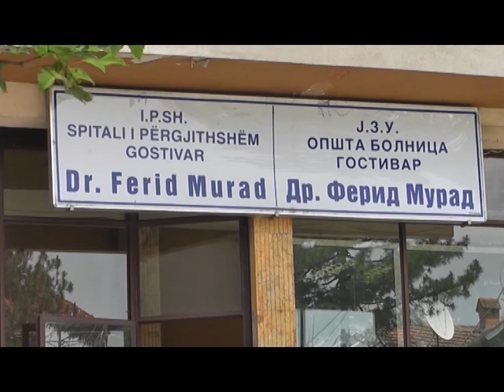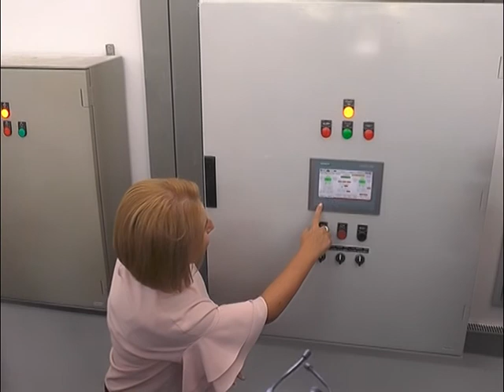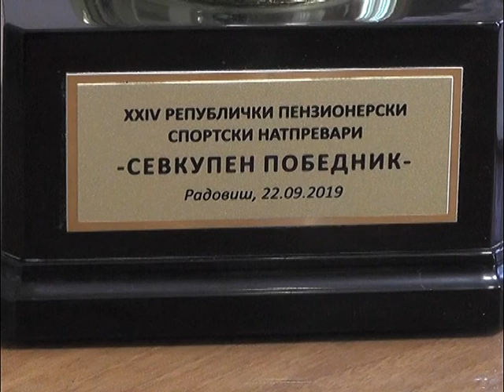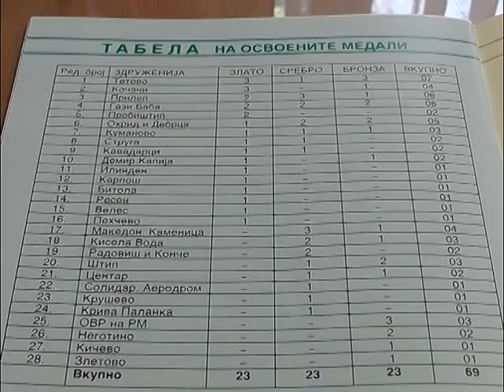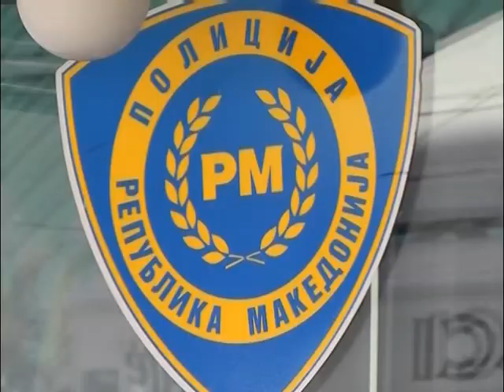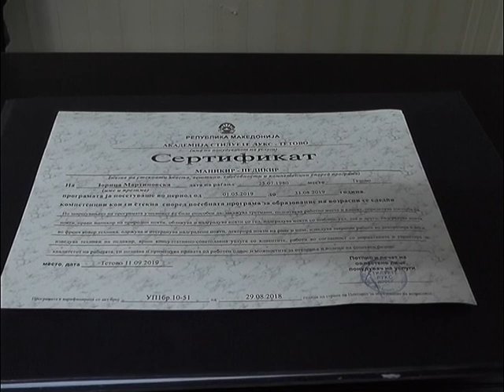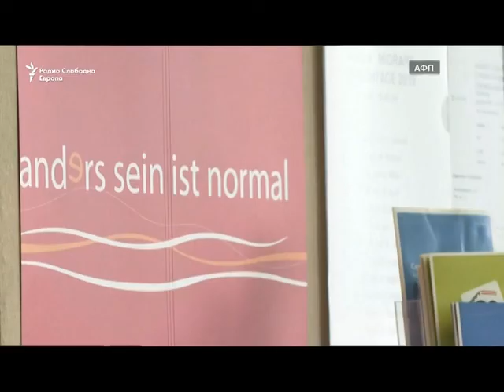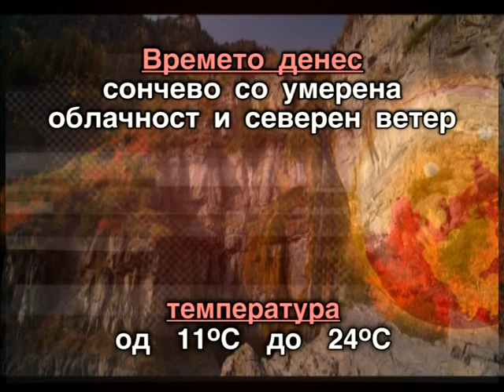Регионални вести 27 септември, 2019